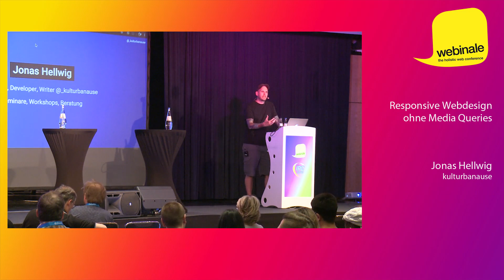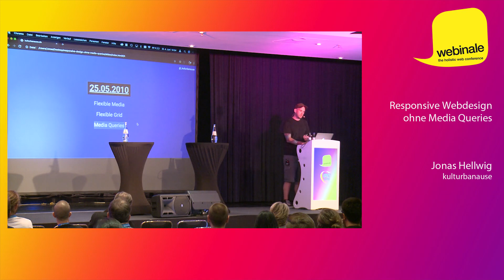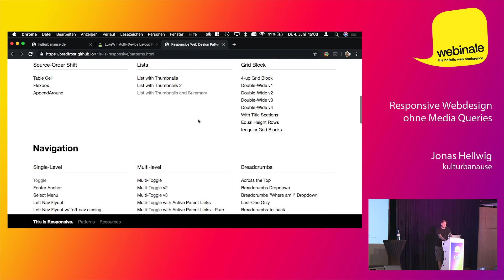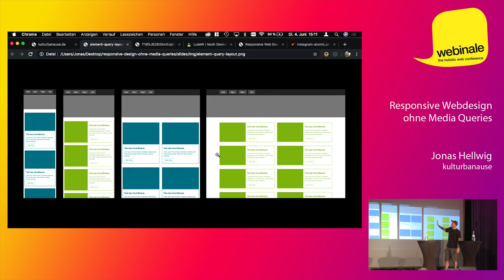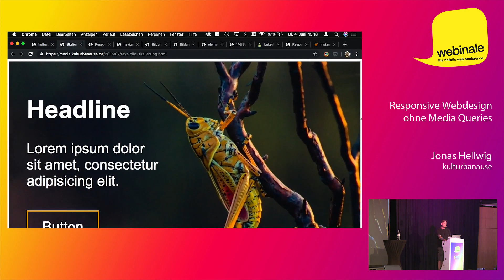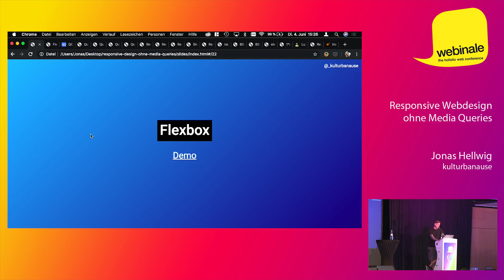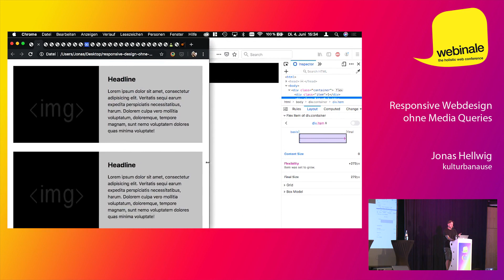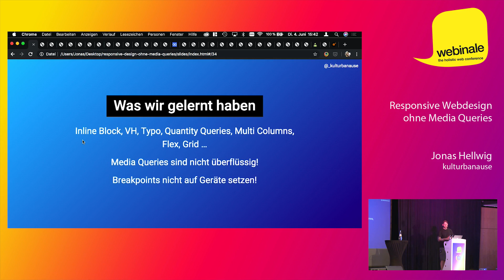Responsive Webdesign ohne Media Queries | Jonas Hellwig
Responsive Design und Media Queries sind per Definition eng miteinander verbunden: Die Media Query definiert einen Breakpoint, der wiederum dafür sorgt, dass das Layout an den gewünschten Stellen umbricht und somit den Wechsel von Smartphone zu Desktop meistert. Doch seit Ethan Marcotte 2010 seinen populären Artikel zum Thema RWD veröffentlichte, hat sich viel verändert. Heute stehen neue Technologien zur Verfügung und auch die modulare Denkweise im Designprozess hat viel verändert. Grund genug, sich anzuschauen, wie es besser gehen könnte. In dieser Session erfahren Sie, wann ein flexibles Layout ohne Media Queries sinnvoll sein kann, wie es technisch umgesetzt wird und welche Auswirkungen es auf den Konzeptions- und Designprozess hat.